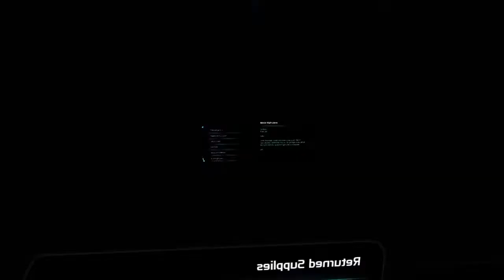Mass Effect™: Andromeda_Karen Peterson 1st PT Hardcore Difficulty Vid #192.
The Tempest post Meridian part 1.